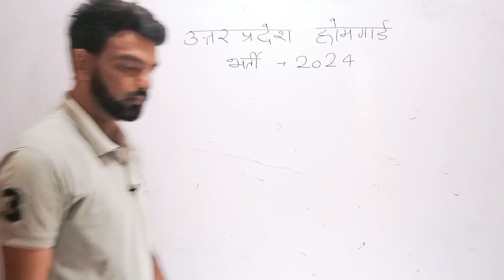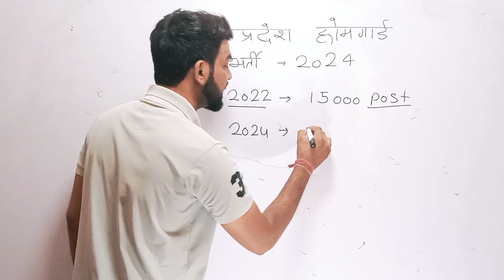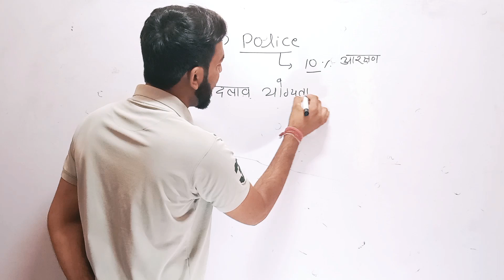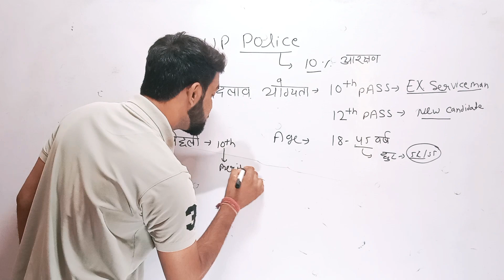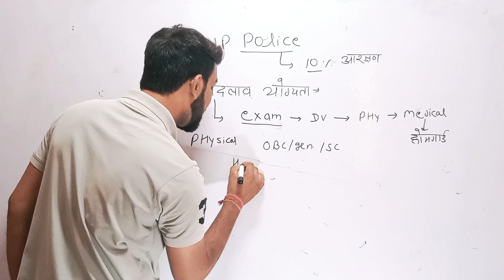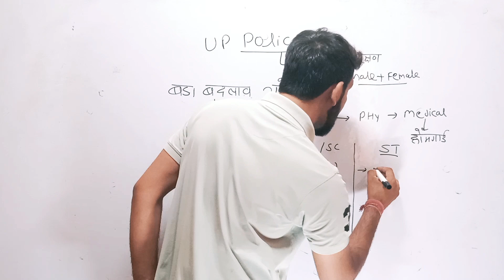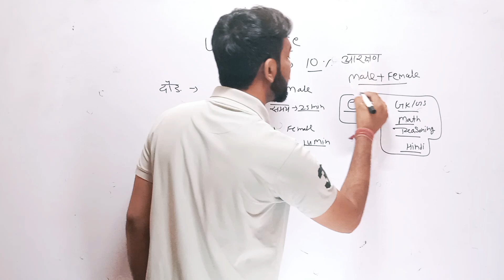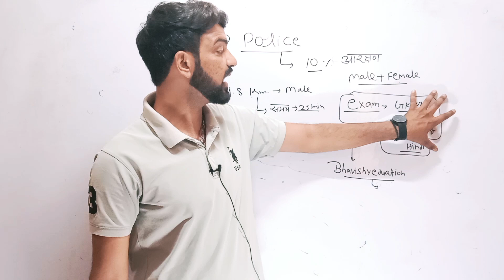UP HOME GUARD NEW VACANCY 2024 | यूपी होम गार्ड नई भर्ती2024 / कैसे आवेदन करें | Age Limit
Up home guard bharti 2024 new update
up home guard Bharti online apply date
up home guard new vacancy 2024 Up home guard vacancy 2024 apply online
up home guard bharti online form kaise bhare Im technical